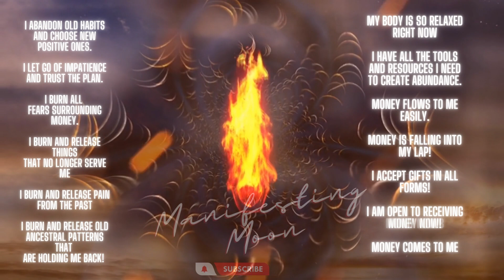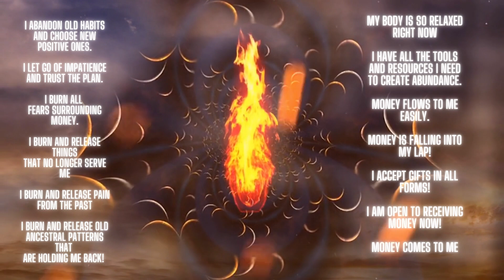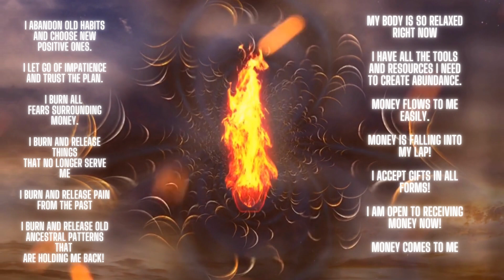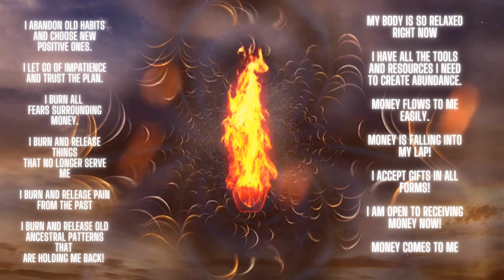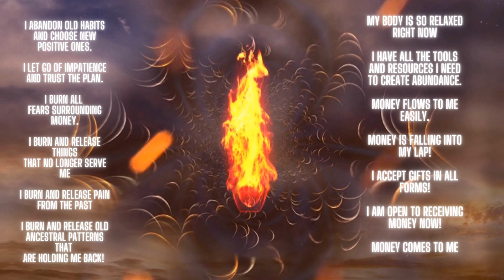Music To Attract Money Love And Abundance! Relaxing Music Stress Relief Meditation Music!